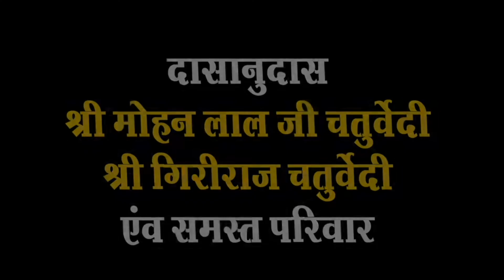Giriraaj Ji Kundwara Mahostav 2022#kalaphotoscolourlab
Giriraj Dhahran kundwara
Giriraaj Ji Kundwara Mahostav 2022
KALA PHOTOS COLOUR LAB JAIPUR